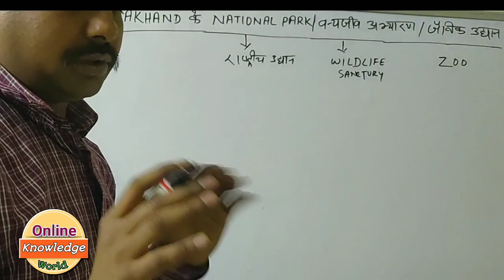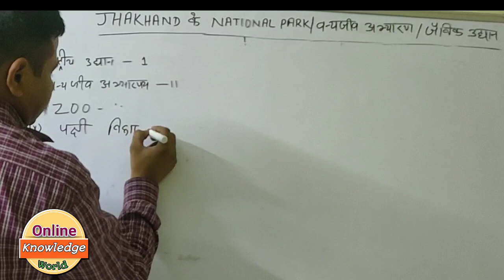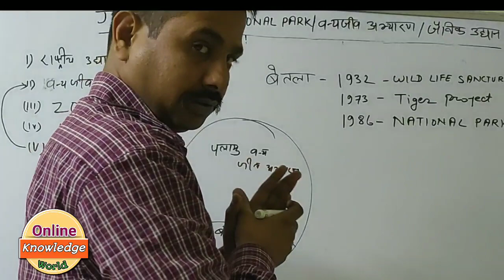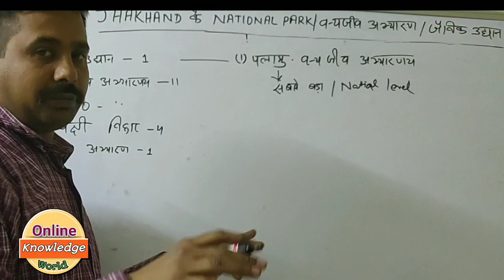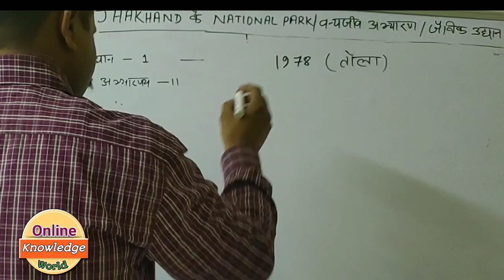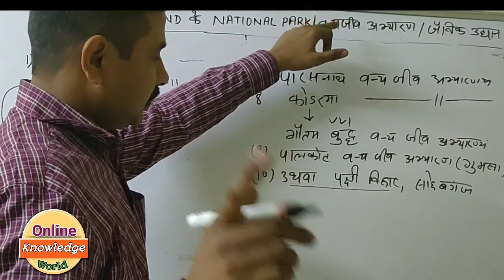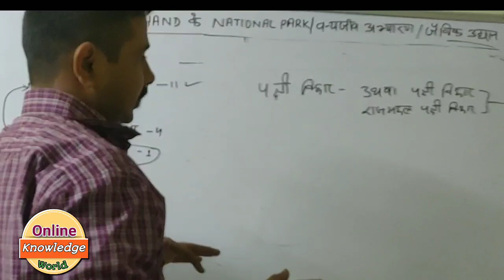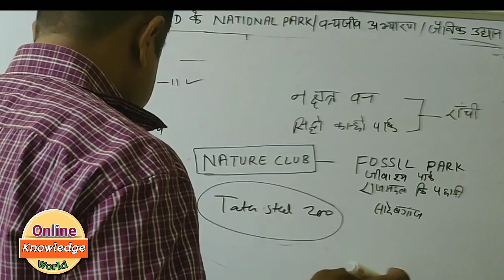Jharkhand Geography Part-5|National Park|Wildlife Sanctuary|Bird Sanctuary|Zoo|JPSC GK|JSSC CGL GK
Jharkhand Geography GK| National Park,Wildlife sanctuary,Bird sanctuary & Zoo of Jharkhand |GK trick

Jharkhand Geography Part-1(झारखण्ड का भूगोल )

Jharkhand Geography Part-2(झारखण्ड का भूगोल )

Jharkhand Geography Part-3(झारखण्ड का भूगोल )

Jharkhand Geography Part-4(झारखण्ड का भूगोल )

Jharkhand Geography Part-5(झारखण्ड का भूगोल )

Jharkhand Geography Part-6(झारखण्ड का भूगोल )

Jharkhand Geography Part-7(झारखण्ड का भूगोल )
Jharkhand Geography Part-8(झारखण्ड का भूगोल )

Jharkhand Geography Part-9(झारखण्ड का भूगोल )

Jharkhand Geography Part-10(झारखण्ड का भूगोल )

Jharkhand Geography Part-11(झारखण्ड का भूगोल )

Jharkhand Geography Part-12(झारखण्ड का भूगोल )

Jharkhand Geography Part-13(झारखण्ड का भूगोल )

Jharkhand Geography Part-14(झारखण्ड का भूगोल )

Jharkhand Geography Part-15(झारखण्ड का भूगोल )
Jharkhand Geography Part-16(झारखण्ड का भूगोल )

Jharkhand Geography Part-17(झारखण्ड का भूगोल )
Jharkhand Geography Part-18(झारखण्ड का भूगोल )
Jharkhand Geography Part-19(झारखण्ड का भूगोल )
Jharkhand Geography Part-20(झारखण्ड का भूगोल )